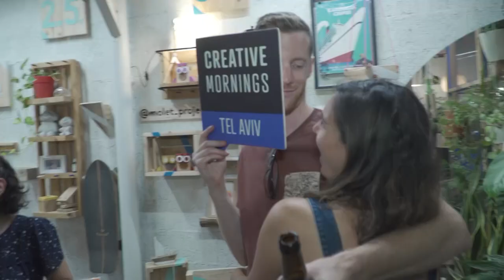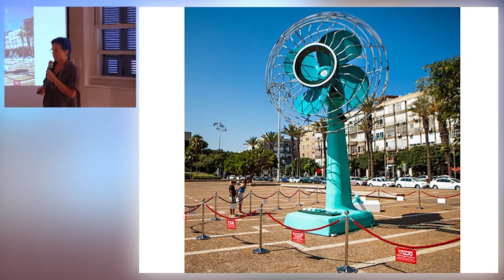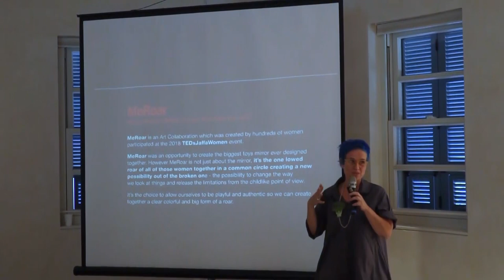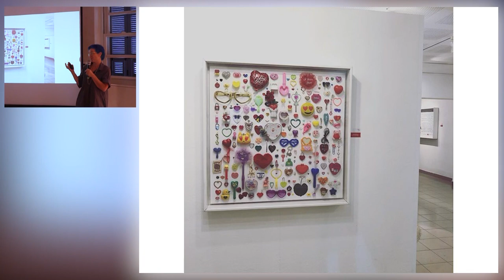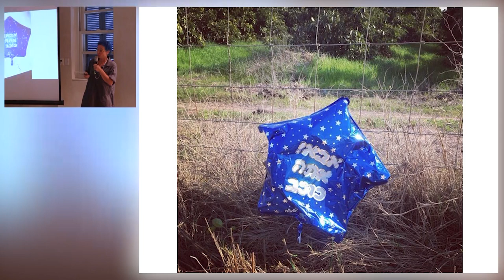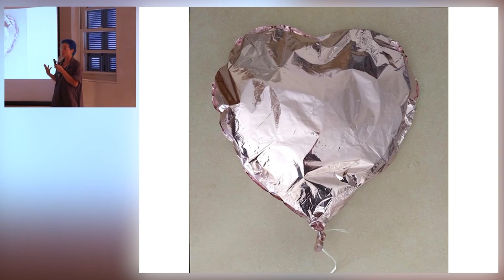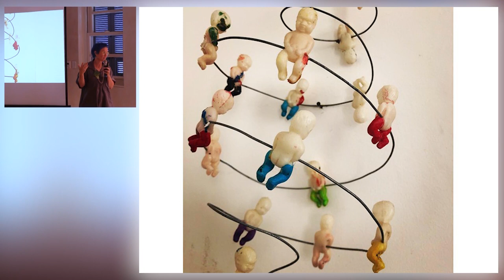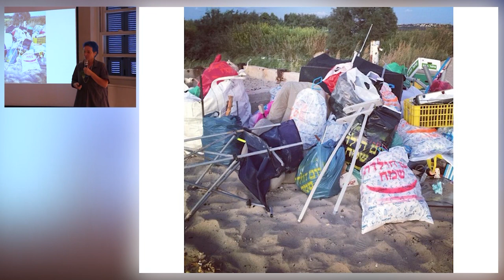Tal Tenne Czaczkes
Tal Tenne Czaczkes at CreativeMornings Tel Aviv, September 2019. Free events like this one are hosted every month in dozens of cities. Discover hundreds of talks from the world's creative community